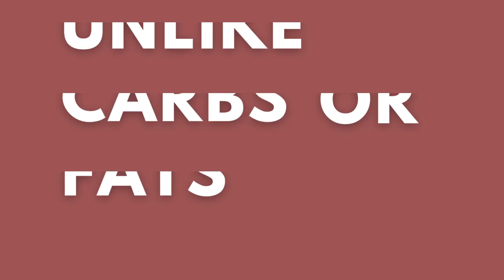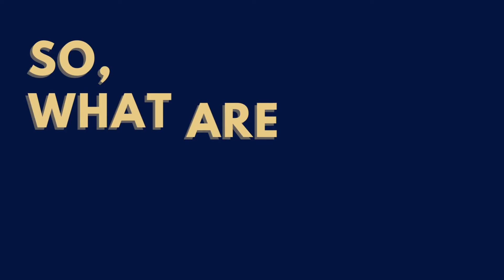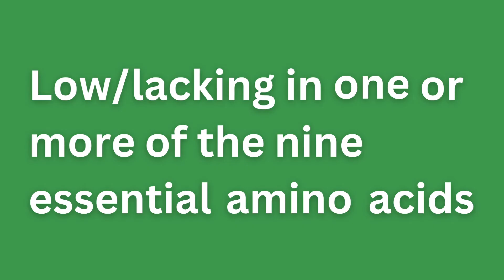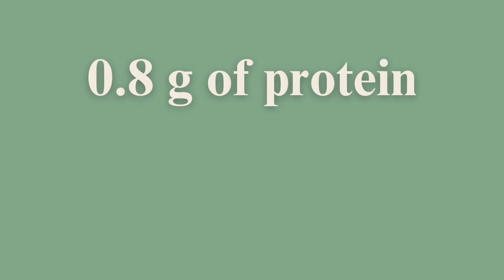7 - PROTEINS; THE BUILDING BLOCKS - DIVE DEEPER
- DIVE DEEPER